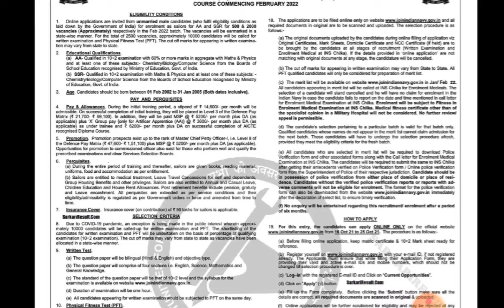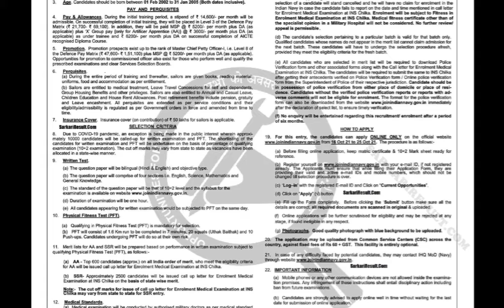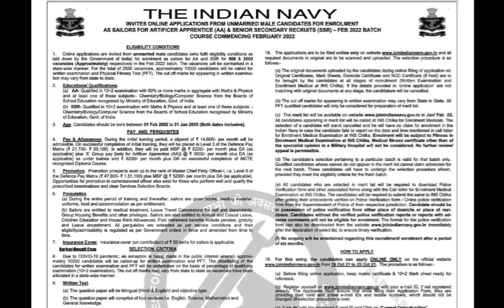INDIAN NAVY SSR AA NEW VACANCY NOTIFICATION OUT